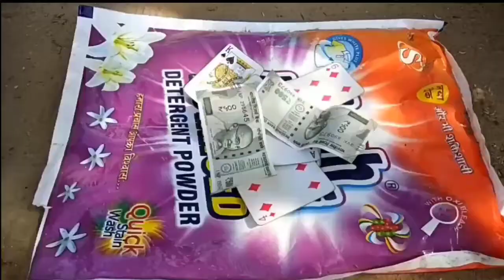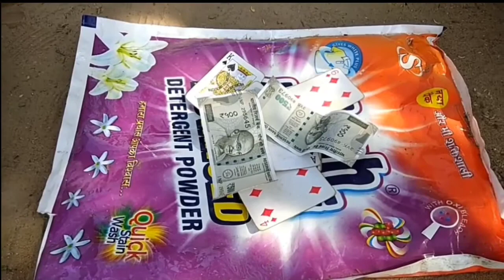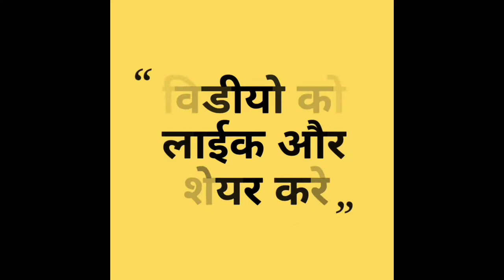नागौरी छोरा काका की रिस कॉमेडी वीडियो राजस्थानी हरयाणवी कॉमेडी sanket pareek comedy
काका ने रिस कोनी आवे राजस्थानी हरयाणवी कॉमेडी वीडियो नागौरी छोरा चैनल द्वारा अपलोड किया है वीडियो को पूरा देखो तभी पूरा मजा आयेगा